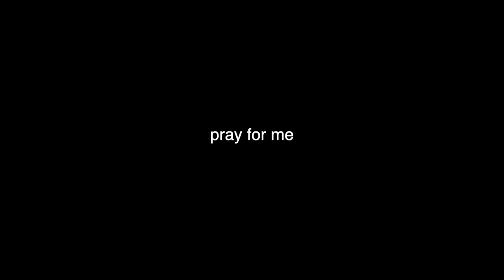i matched up against LITTLE MAN in Ranked Seasons.. HE'S A GOD!! MLB The Show 21